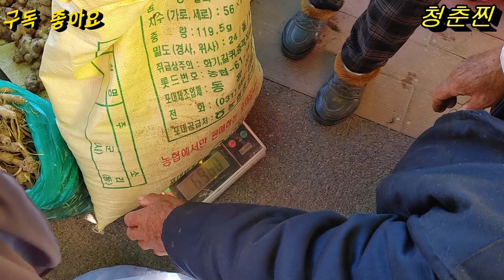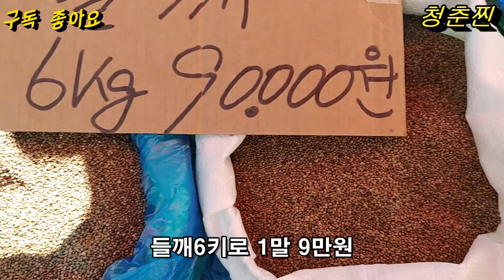남양주 마석5일장에서 들깨,참깨를 제일 저렴하게 파시는 농부님을 만나다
안녕하세요 청춘찐입니다
오늘 마석5일장에 가서 햇들깨 참깨 시세를 보고왔는데 조금씩은 차이가 나서 저렴하게 파시는 농부님의 들깨를 추천드리니 영상 끝까지 시청 부탁드립니다 감사합니다